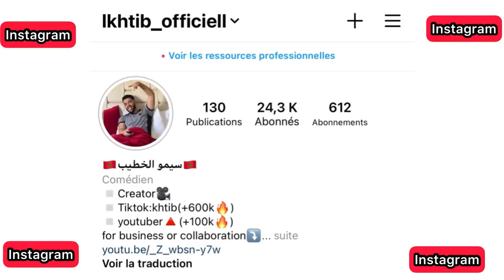ملي كتمشي نتا وصاحبك لشي جنازة😂/شبعنا ضحك🤦🏻😂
لا تنسوا دعمنا بالزر الايك و الإشتراك في القناة.